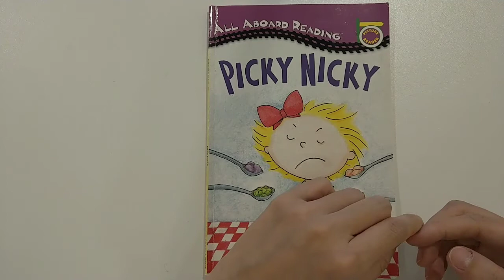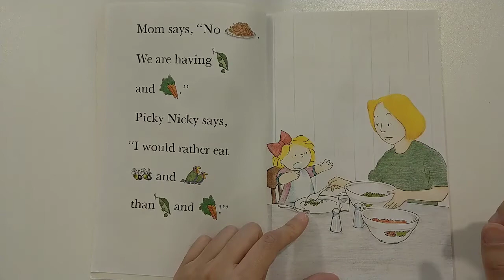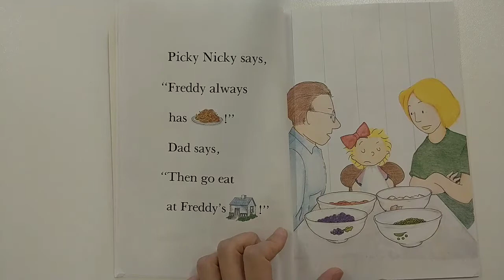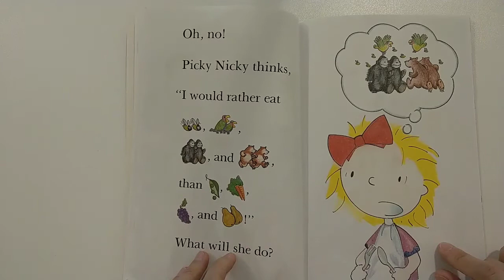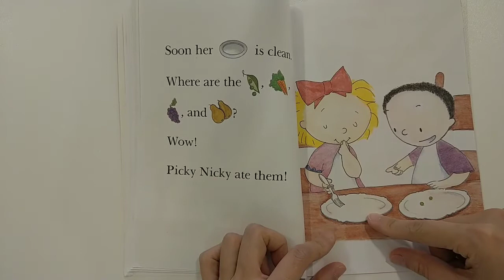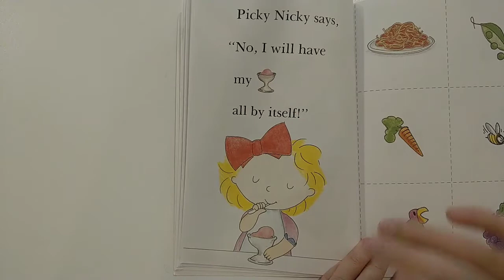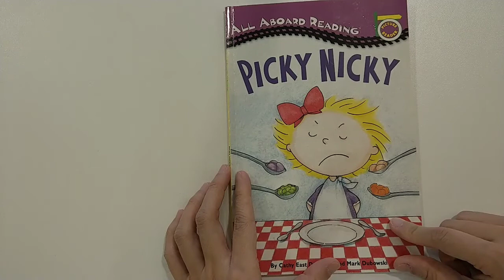Picky Nicky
Picky Nicky is very picky! She only likes spaghetti!!  挑食的Nicky 是怎麼把她最討厭的食物吃光光的呢？

Teacher Rita畢業於Queensland University of Technology教育系，主修幼兒教育研究。具有加拿大BC省及澳洲的幼兒教師證照及在兩地共6年幼兒園教學經驗，全美語教學也有5年以上的經驗。Rita將針對各年齡層兒童的小班美語課程，內容包涵繪本, 唱遊, 律動, 自然發音, 桌遊等等, 其目的在於讓孩子們在玩中學，學中玩，熟悉並喜愛英文，自然且愉快的建構他們腦中英語的語言區塊。希望能帶領孩子們在英語的環境中，一起學習、閱讀、遊戲、創作、唱跳。